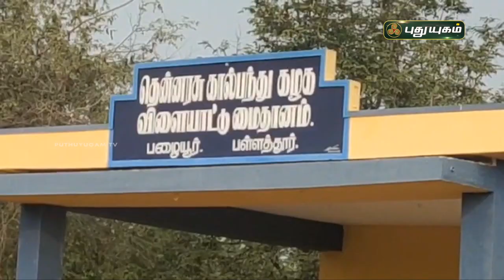கால்பந்தாட்ட வீரர்களை உருவாக்கும் கிராமம்! காரைக்குடி | செய்தித் துளிகள் PuthuyugamTV